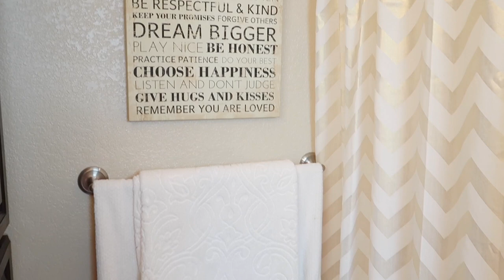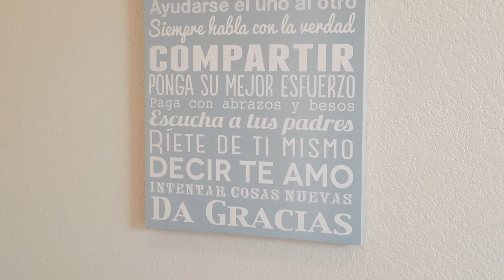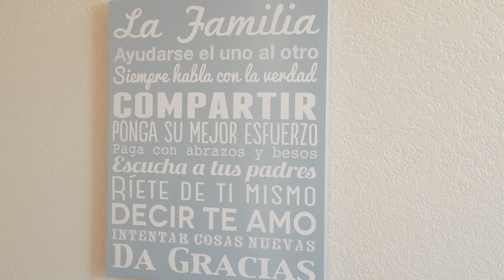TOUR POR MIS BAÑOS! + Decoración y Organización Económica!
Enviame Cartitas!

💜Room Tour! 💜

💛💛💛💛💛💛Vídeos Populares💛💛💛💛💛💛